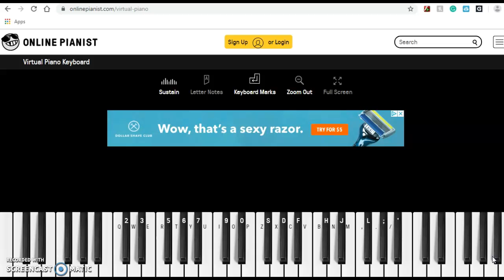Everytime i try song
get your grove on